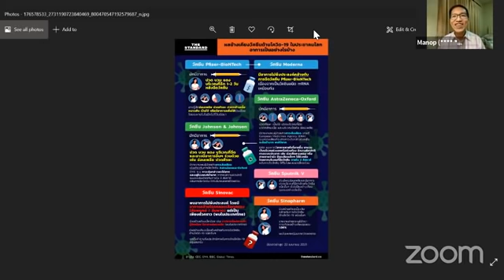โควิด-19 เสียชีวิต 6 วันติด เชื้อดุกว่าเดิม หรือคนป่วยพุ่ง I THE STANDARD NOW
เชื้อดุกว่าเดิม หรือแค่คนป่วยพุ่ง เมื่อโควิด-19 ระลอกใหม่ทำผู้เสียชีวิตเพิ่ม 6 วันติด และส่งยอดรวมสู่หลักร้อย

THE STANDARD NOW สัมภาษณ์ผ่าน Zoom กับ ศ.ดร. มานพ พิทักษ์ภากร
หัวหน้าศูนย์วิจัยเป็นเลิศด้านการแพทย์แม่นยำ คณะแพทยศาสตร์ศิริราชพยาบาล หลังยอดผู้เสียชีวิตติดต่อกันนานร่วมสัปดาห์ เราต้องระวังมากขึ้นหรือเปล่า แล้ววัคซีนที่กำลังจะนำเข้าจะเอาอยู่หรือไม่

ในรายการ THE STANDARD NOW ดำเนินรายการโดย อ๊อฟ-ชัยนนท์ หาญคีรีรัตน์ วันพฤหัสบดีที่ 22 เมษายน 2564